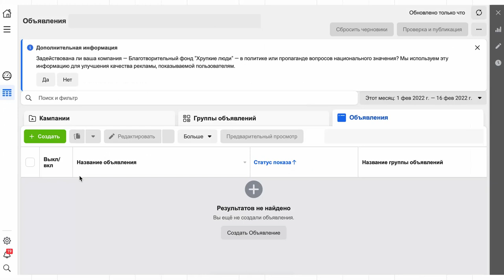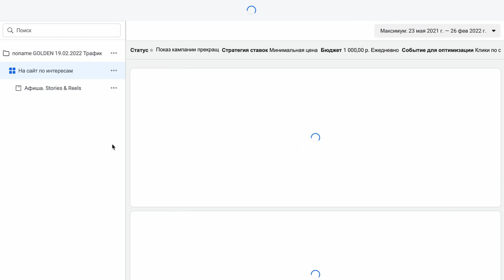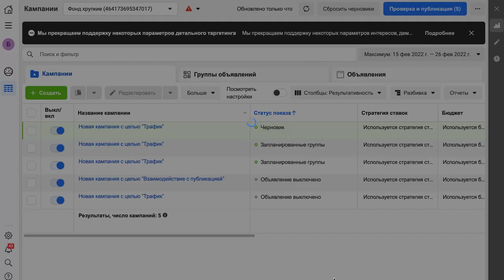Таргетинг Facebook #1: Вводный урок. Общие понятия, обзор тем курса